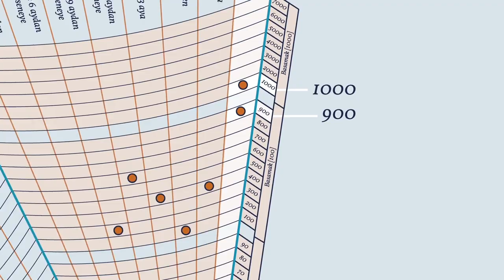Speak to the Eyes - Deniz Cem Önduygu | Studio-X Istanbul